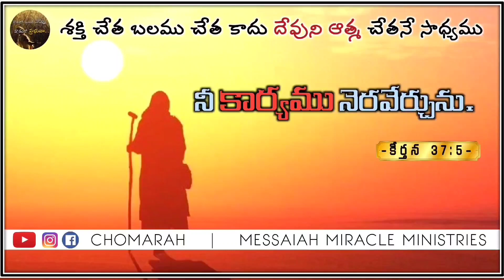JESUS WORD for Today || 24 APRIL 2023 || KRUPAVARTHAp